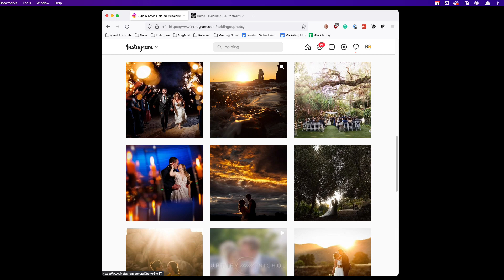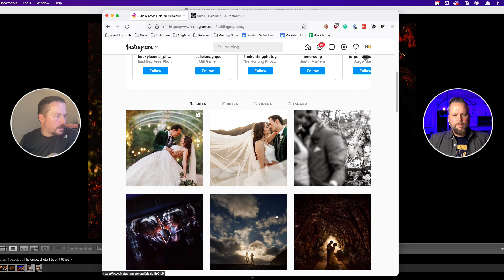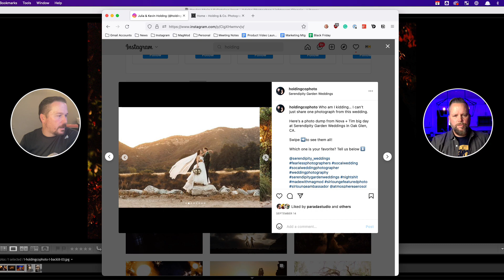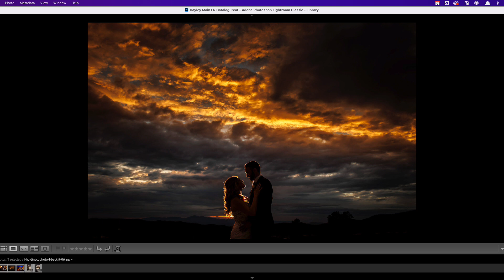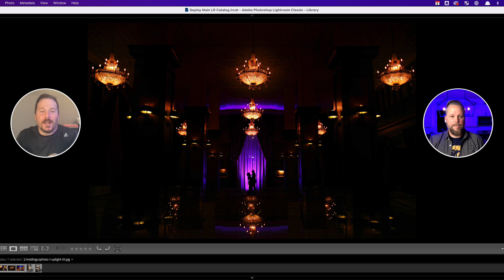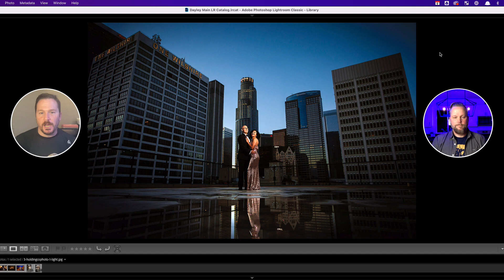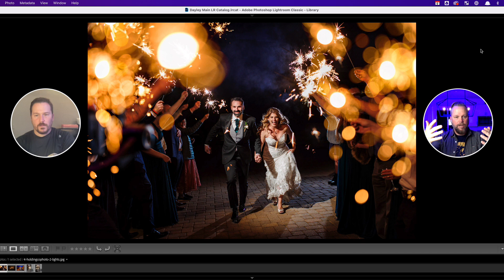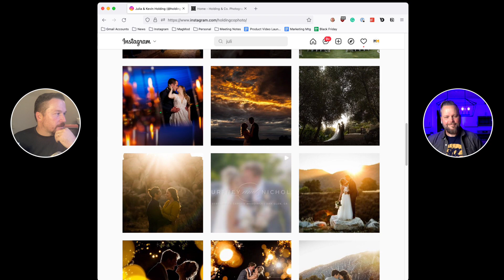How I Shot It with MagMod - Featuring Kevin Holding — Episode 124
Holding & Co. Photography is a husband and wife photography duo specializing in creative documentary wedding photography based in Southern California. In this episode of How I Shot It, Kevin walks us through four different lighting setups that are some of his go-to's on the wedding day. Starting from a simple backlight perfect silhouette to a more complicated four-light setup on the edge of a busy dance floor.

If you are a photographer interested in learning more from them be sure to visit their workshop page as well to learn about opportunities where they will be teaching

These How I Shot It Episodes are broadcast LIVE into the